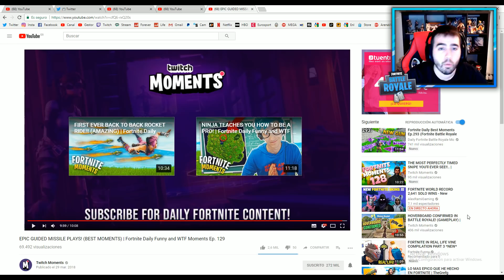LAS MEJORES JUGADAS DEL MUNDO! REACCIONANDO AL NUEVO MISIL - FORTNITE Battle Royale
Mis Redes